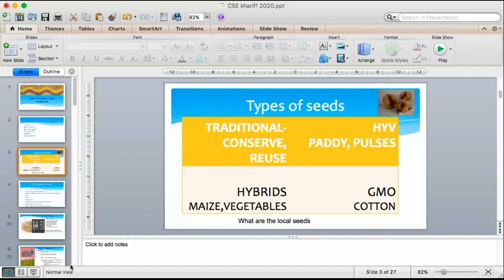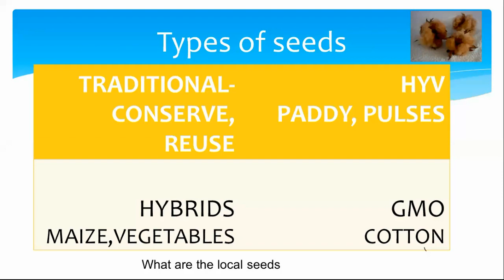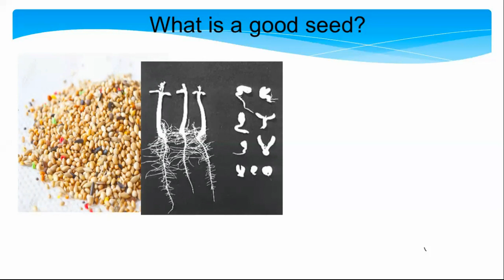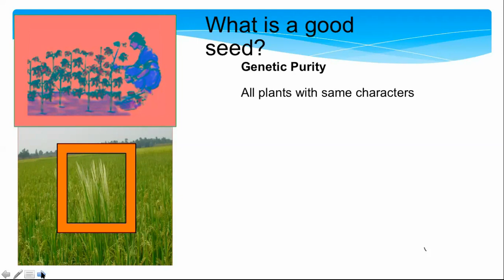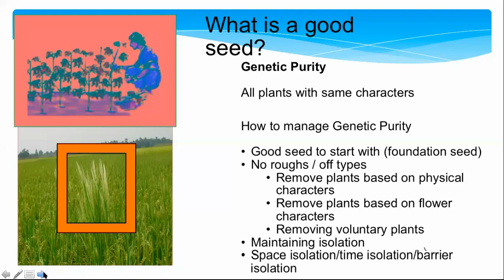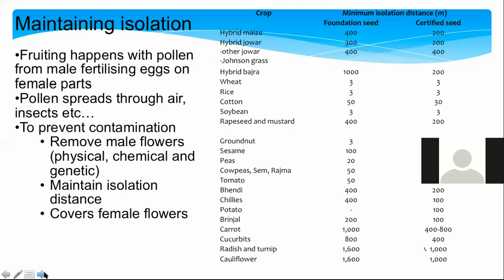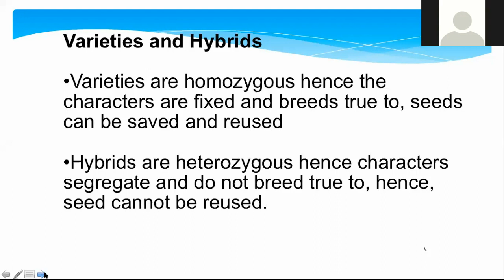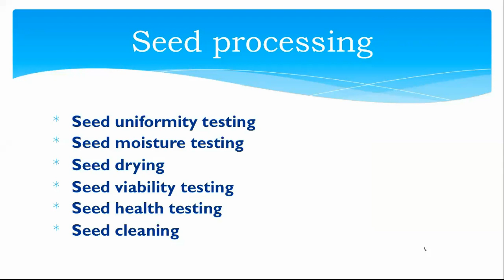ప్రజల భాగస్వామ్యంతో విత్తన సంస్థలు-Krishi.TV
This is an online session on "Community managed  Seed enterprises" conducted on 9-5-2020.
Speaker: Dr.G.Rajasekhar, Agricultural scientist,  Centre for sustainable Agriculture.